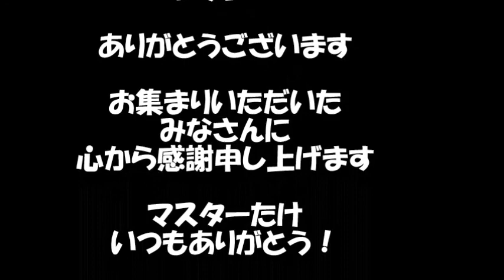50歳たま strength 2016.6.12